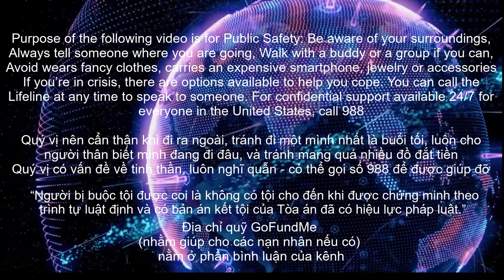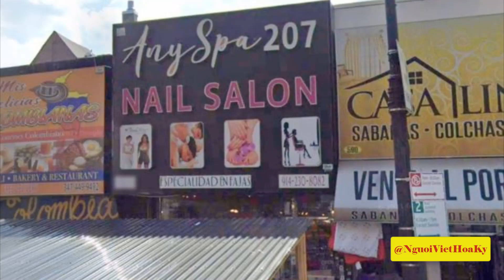Gặp người Việt này gọi ngay cho cảnh sát - Gian Vi Nguyễn - Maryland, Virginia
Truy nã người Việt h.ãm h.ại người Việt
Người Việt Hoa Kỳ Tin Tức Mỗi Ngày.